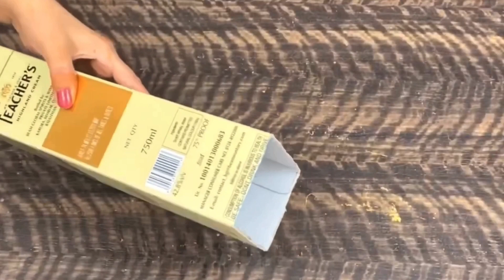DIY CRAFT IDEAS FOR HOME DECORATION | CRAFTING IDEAS | DIY VASE | DO IT YOURSELF